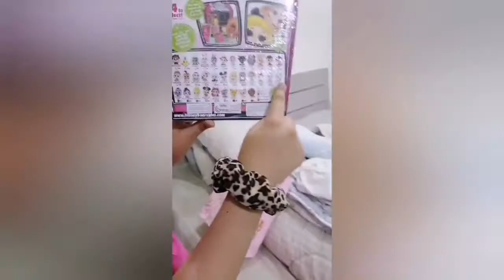Khiran Resort 🏝️ | Chalet Tour | Birthday party | Weekend Vlog